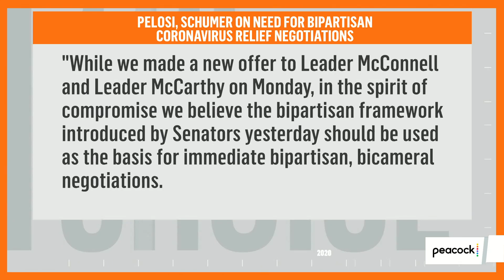Fmr. GOP Rep. David Jolly on Capitol Hill's Covid Relief Negotiations | Zerlina. | The Choice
Former Florida Rep. David Jolly, who is no longer affiliated with the GOP, joins Zerlina Maxwell to discuss the coronavirus relief negotiations and how Senate Majority Leader Mitch McConnell could still stand in the way of a bipartisan deal.